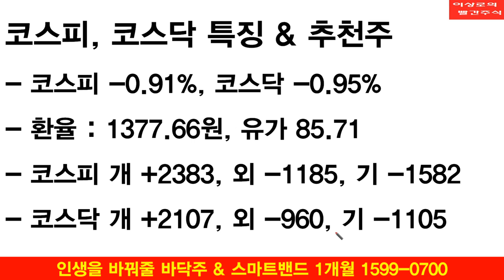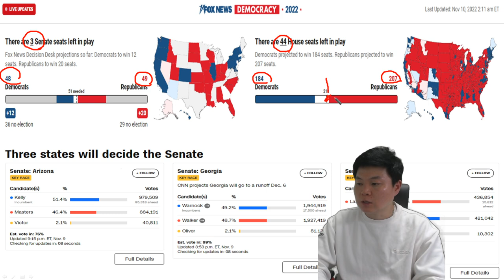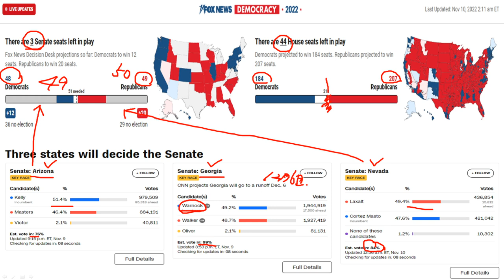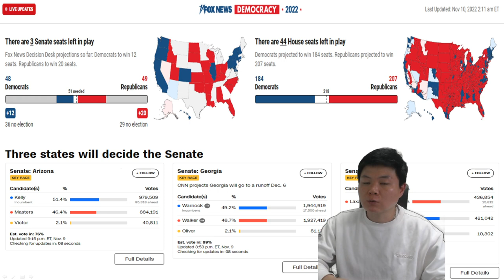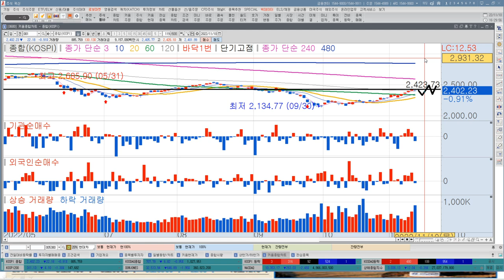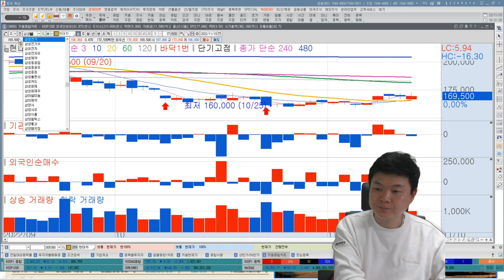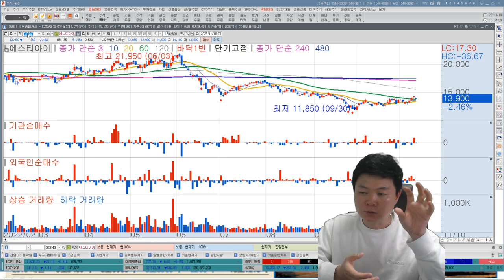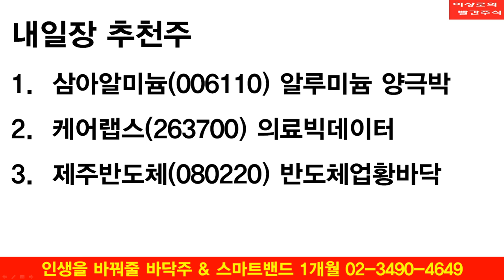중간선거 최대수혜는 현대차? LG에너지솔루션, 포스코케미칼 2차전지가 반도체보다 강한 이유, 한국경제TV 이상로 투자전략, 추천주 11-10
1. 중간선거 가장 큰 수혜는 현대차?
2. 코스피 2420포인트, 쉽게 벗어나진 않을것
3. 2차전지가 반도체보다 강한 이유
4. 내일장 추천주